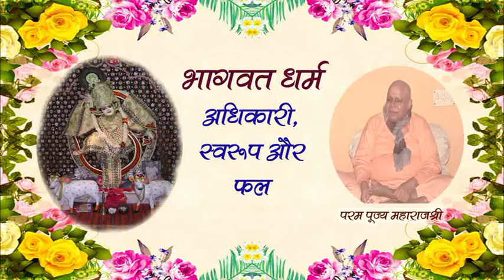भागवत धर्म- अधिकारी, स्वरुप और फल-06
भागवत धर्म की तत्त्व-दृष्टि से व्याख्या